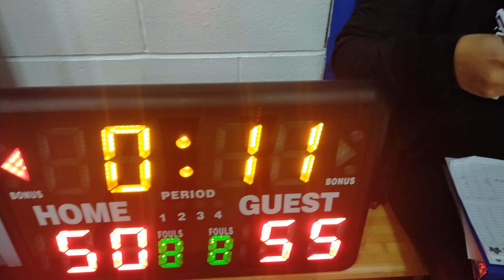Kapwa Sports D2 S2 - week 7 - TEAM 7 vs KP WHITE